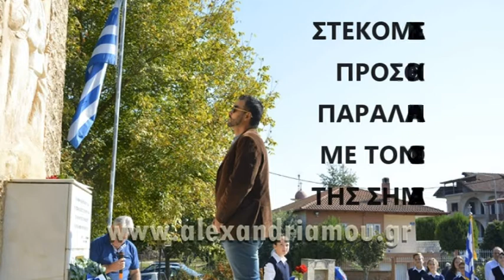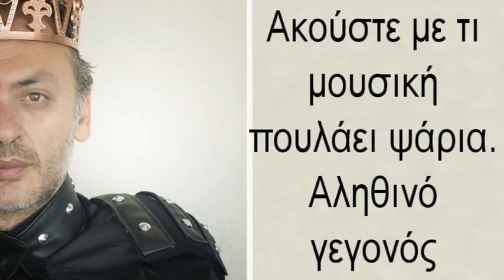ΜΟΥΦΑ ΤΟ ΚΑΡΠΟΥΖΙ 7/10/2017